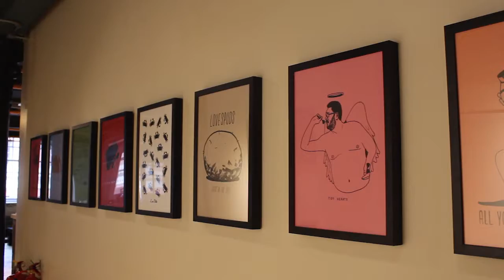Kyle Shufflebotham - Showreel